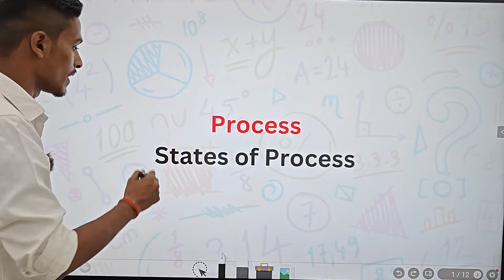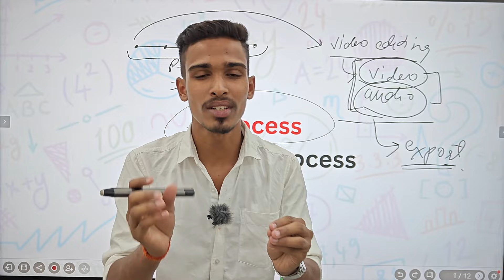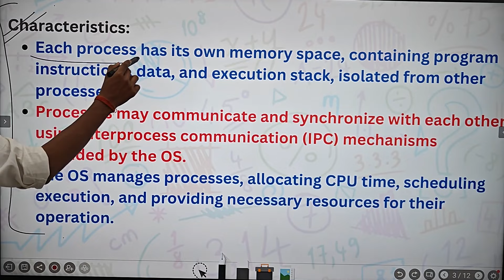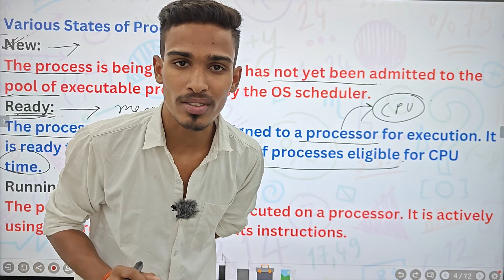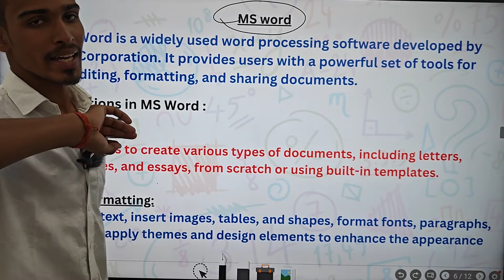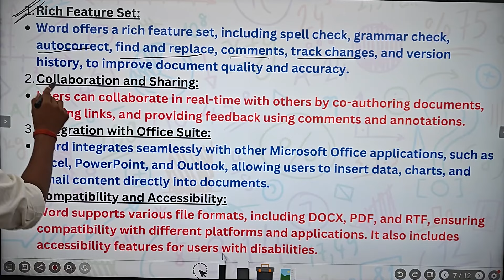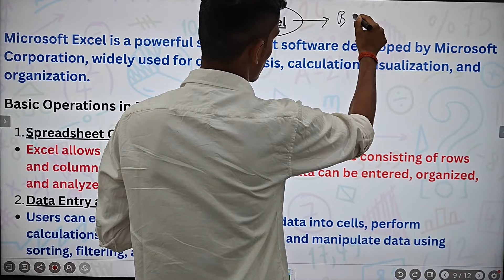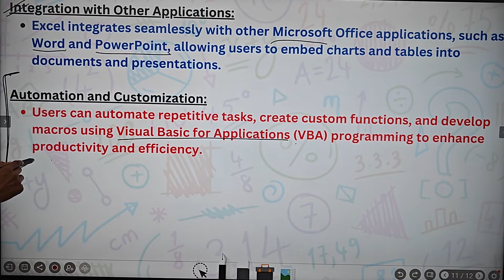State of Process | MS-Word vs MS-Excel | Basic Computer Engineering B-Tech 1 year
0:00 - Introduction to Process
9:53 - States of Process
14:22 - MS-Word
21:40 - MS-Excel

computer engineering,engineering in computer science,best youtube channel for first year engineering student,data science vs computer science degree,computer science vs data science degree,data science vs computer science,computer science vs data science,civil engineering basic knowledge,basic features of ms-word,top 10 high salary engineering course | best engineering jobs 2023,learn computer,masters in data science or computer science,1st year syllabus of btech, msexcel bce, ms office bce, education point online, irfan sir,